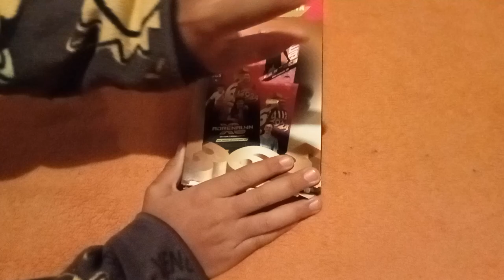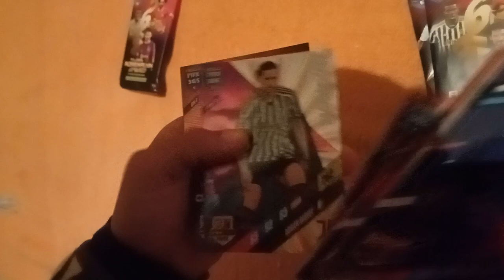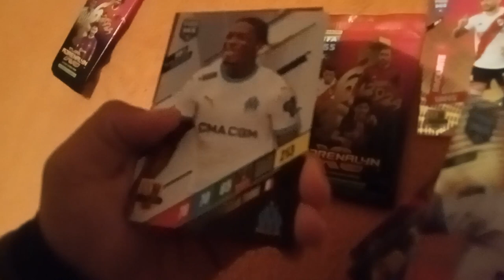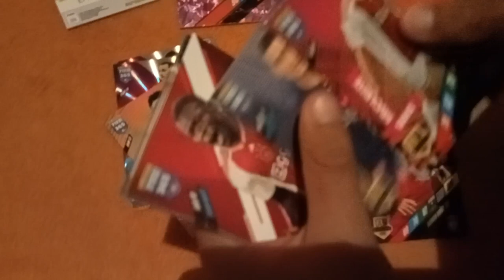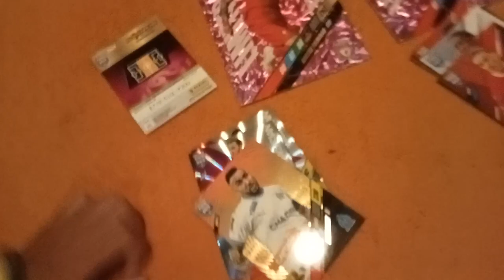2023. október 28.